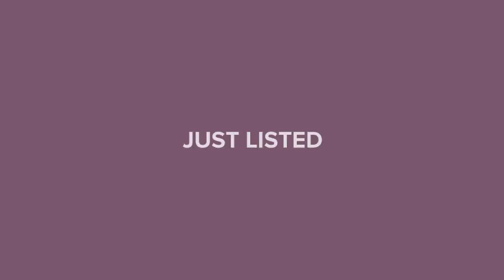240 Country Club Drive Lake Placid, FL 33852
Pam Cooper - Sebring Office
2 beds 2 baths